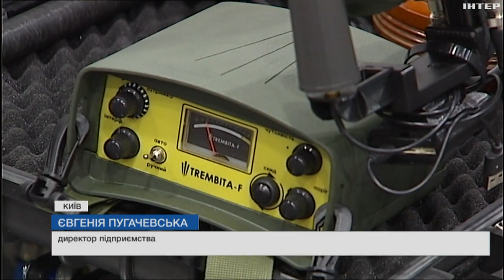Як розчистити Україну від боєприпасів: на виставці представили розробки